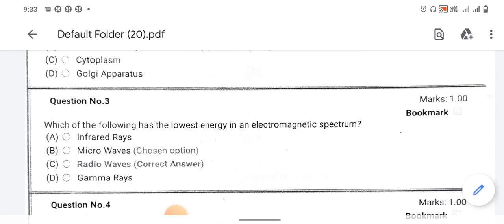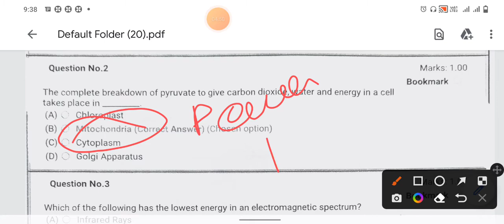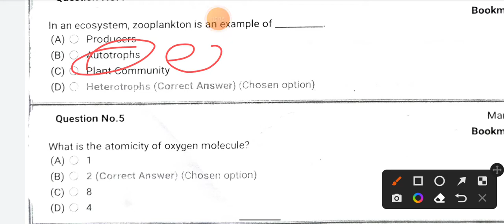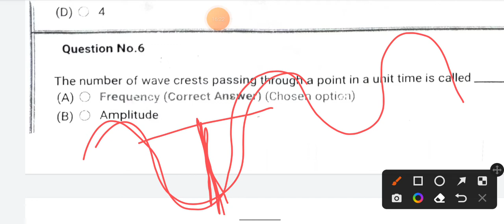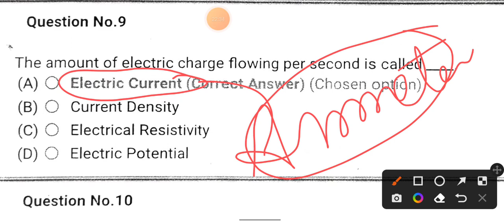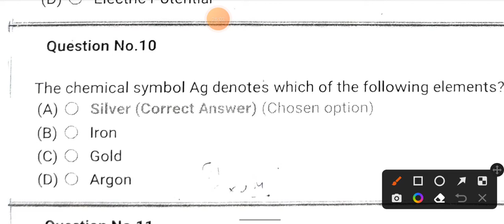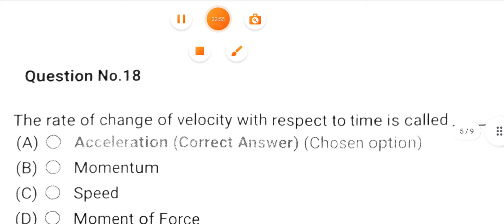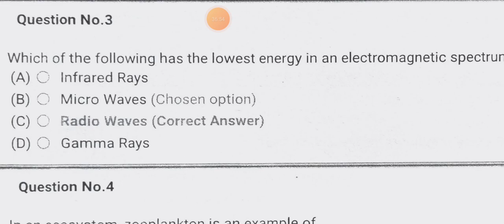jkssb previous years question paper solved part 6 ( General. Science.)